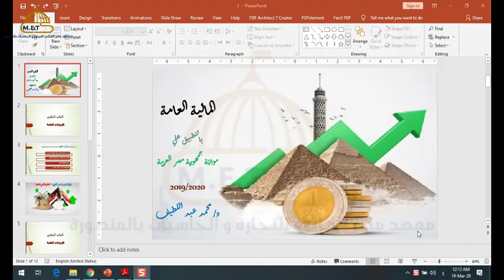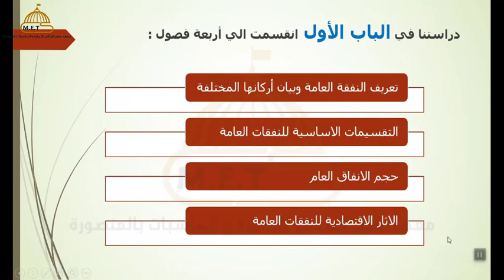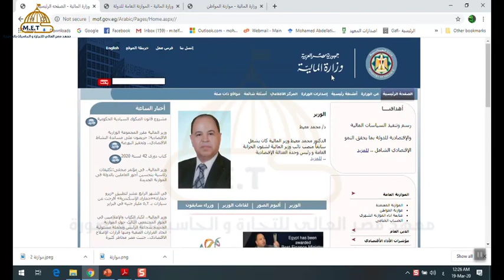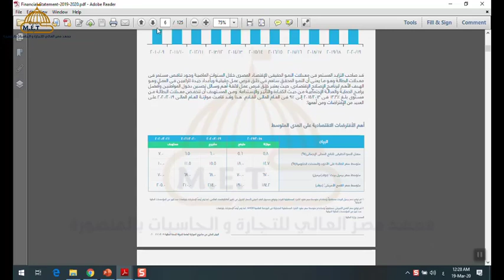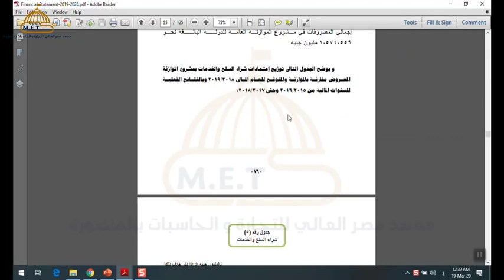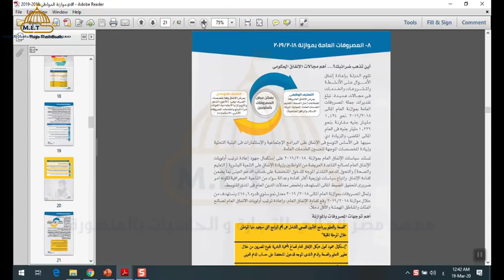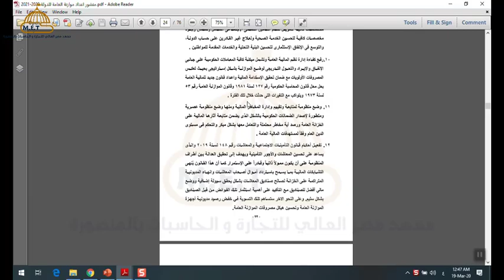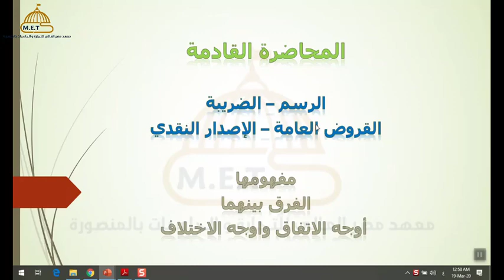المالية العامة - الباب الثاني - الجزء الأول - د/ محمد عبد اللطيف